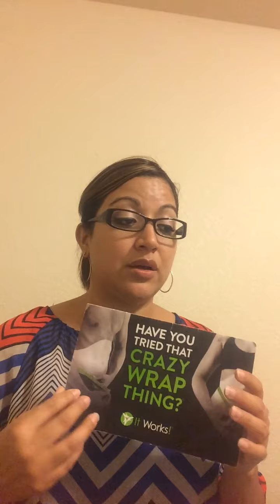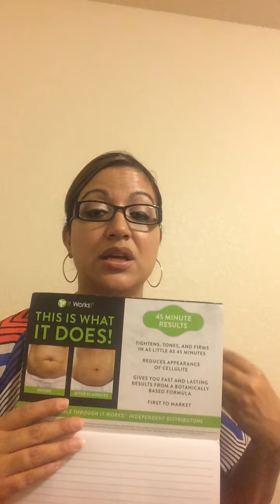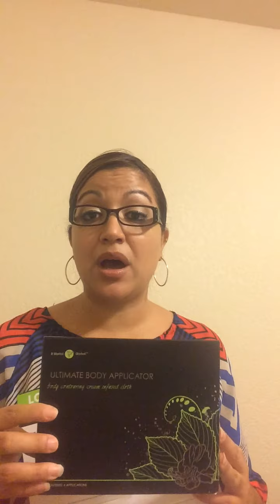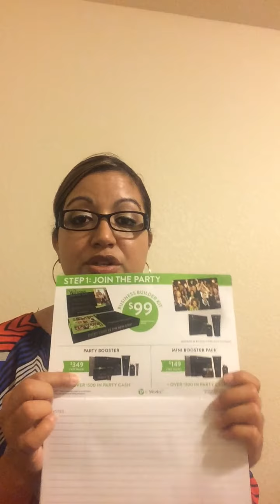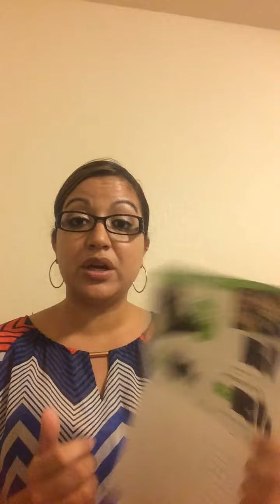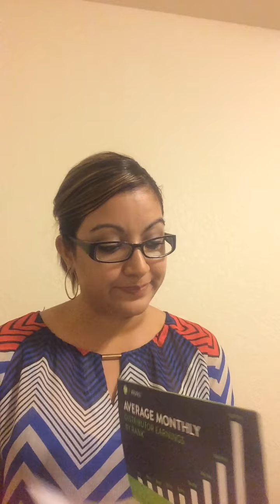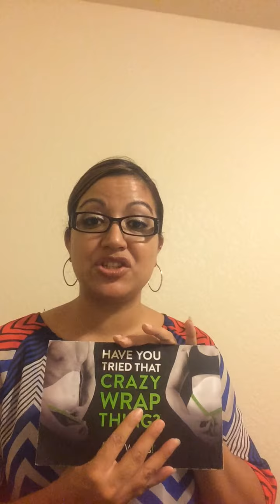It Works! Global: My Party Pad Presentation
See a very condensed version of what It Works is all about.